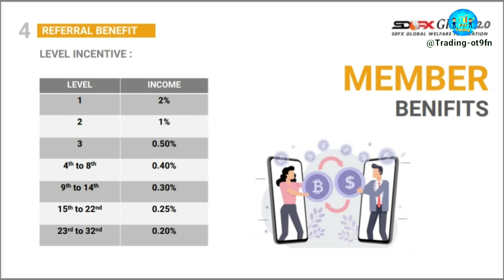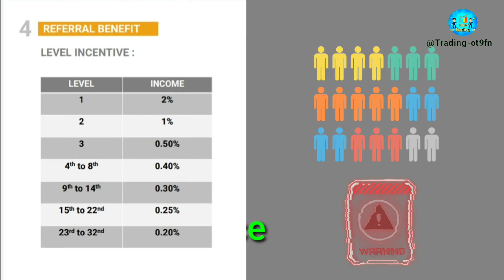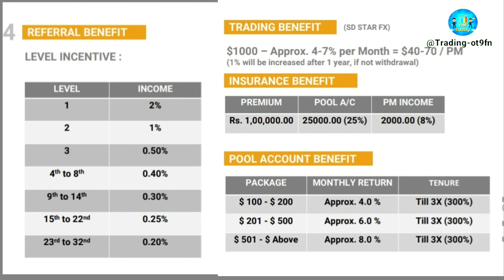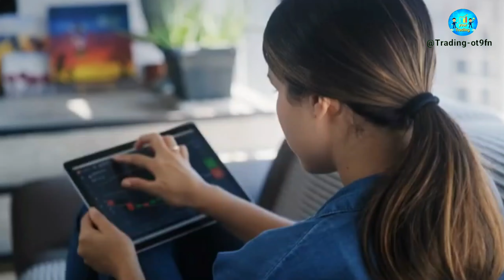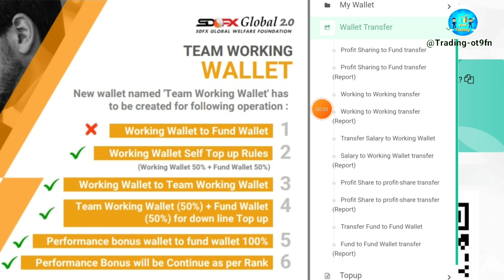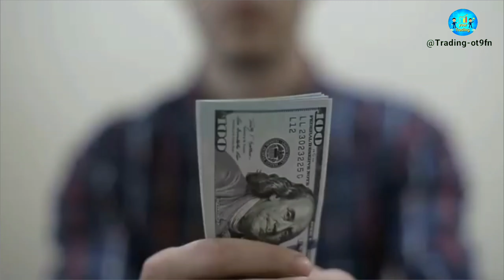SDFX GLOBAL Working Balance দেবার নতুন নিয়ম || শুধু 365 দিনের জন্য দেবে || Investment Share Market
SDFX GLOBAL Working Balance দেবার নিয়ম নতুন || শুধু 365 দিনের জন্য দেবে || investment Share Market

You Queries..

sd start fx forex trading
sd star fx
star fx legal in India
sd star fx broker
sd star fx invest
SDFX principal withdrawal
Sdfx global new update
OctaFx trading
SDME COIN
hsfx global marketing
SDFX profit sharing withdrawal
Stock point
Forex trading platform
Stock market
Bangla
sdfx working balance withdrawal
sdfx 300% news Bangla